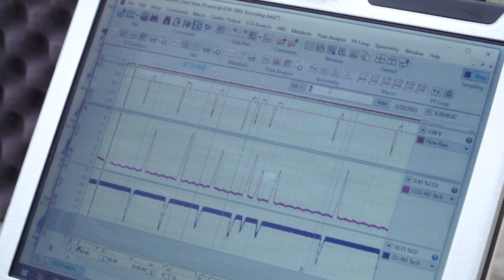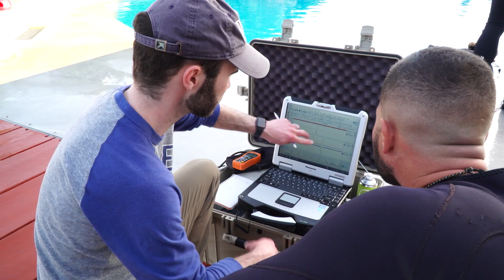Measuring energy consumption on killer whales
Did you know that determining oxygen consumption in orcas can help us protect them in the wild?

Duke University post-doctoral student Austin Allen is collecting data at Loro Parque related to the oxygen consumption of these magnificent animals, which will help determine their basal metabolic rate, i.e. how much energy it takes to be a killer whale.

In this video you will find all the details!